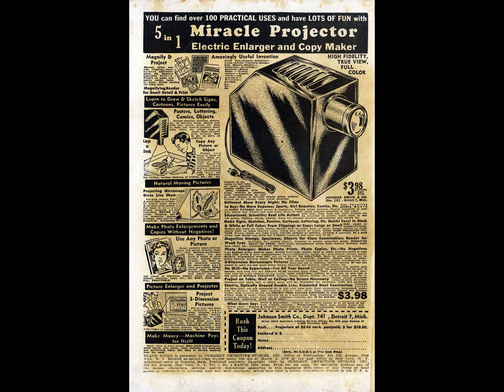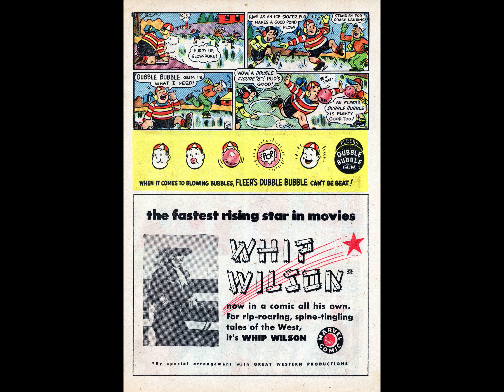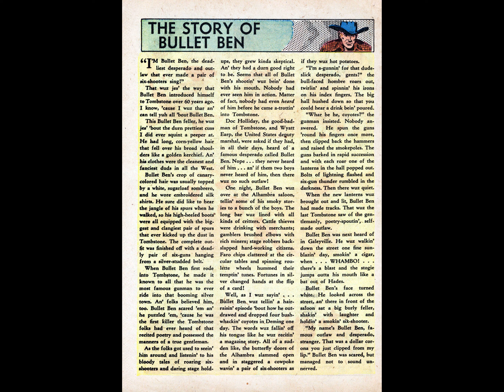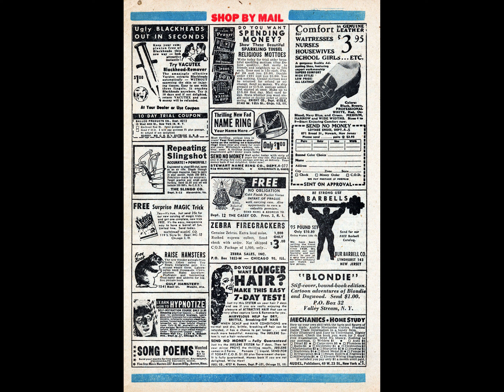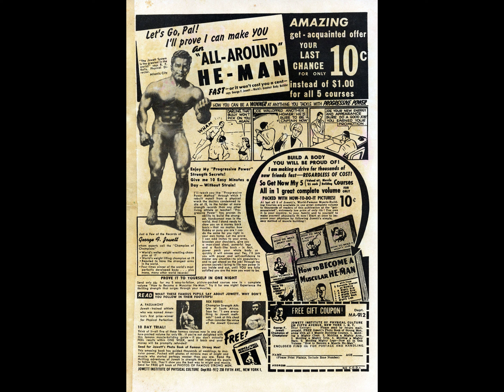Black Rider 008 comic book